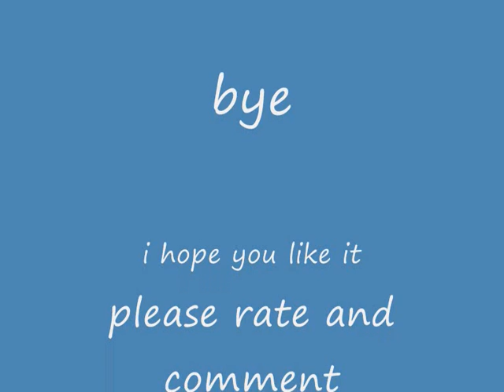Devil May Cry 4 (Nero play guitar)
this is test